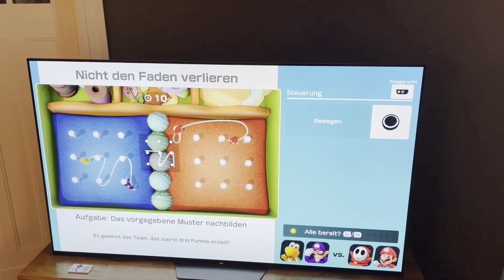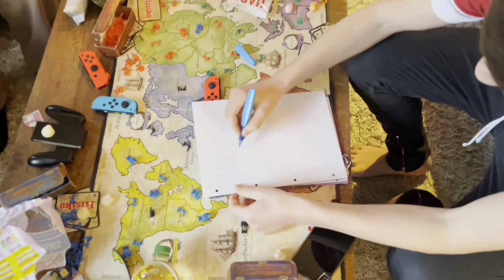87 Lost. Verloren in der Filmproduktion - Neues Gymnasium Oldenburg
Dieses Video ist ein Wettbewerbsbeitrag im Rahmen des Schüler*innen-Kurzfilmwettbewerbs „ganz schön LOST“ für Inklusion, gegen Ausgrenzung in Niedersachsen. Mitmachen können Schülerinnen und Schüler, die eine 7. bis 10. Jahrgangsstufe einer Regelschule oder die 7. bis 12. Jahrgangsstufe einer Förderschule oder einer inklusiven BBS in Niedersachsen besuchen.

Publikumswettbewerb: Der Schüler*innen-Film mit den meisten „Klicks“ und „Likes“ gewinnt den Publikumspreis und wird automatisch bei der großen Film-Gala mit Preisverleihung gezeigt.

Hinweis: Vorsorglich weisen wir darauf hin, dass eine Manipulation der Video-Aufrufe unter Mithilfe von Online-Diensten nicht nur gegen das Fairplay unseres Wettbewerbs, sondern auch gegen die Nutzungsbedingungen von YouTube verstößt. Falls wir Manipulationen feststellen, behalten wir uns vor, das Video zu löschen und vom Wettbewerb auszuschließen.

Der inklusive Schüler*innen-Kurzfilmwettbewerb mit Workshops findet jährlich statt. Nach den Sommerferien 2023 startet unser nächster Wettbewerb – wieder mit kostenlosen Filmworkshops. Ab dem Schuljahr 23/24 können auch Schüler*innen der Sek II mitmachen.